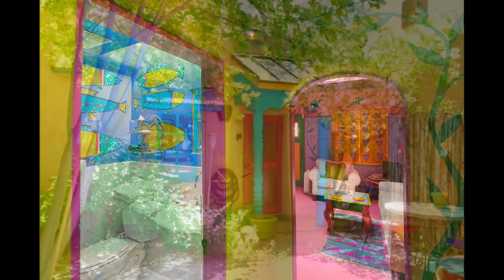Historic Taos Territorial Compound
This historic oasis sits just off the main plaza in the center of Taos. The main house, originally constructed in 1875, features a sala, 4 generously sized rooms on the ground level, and 2 luxurious Master Suites with balcony areas on the second floor.  In addition, a 1,200 sf artist studio known as the Chicken Coop, serves as a sophisticated guesthouse/apartment with a gallery kitchen. Plus, there are two 1 BD/1 BA fully furnished colorful casitas that can be rented or used as additional guest homes. Each of the buildings/units offer private seating areas, gardens and hot tubs.